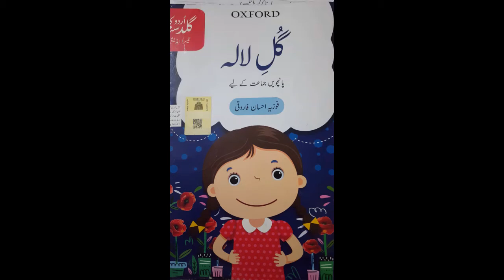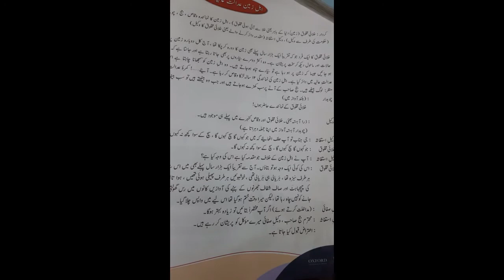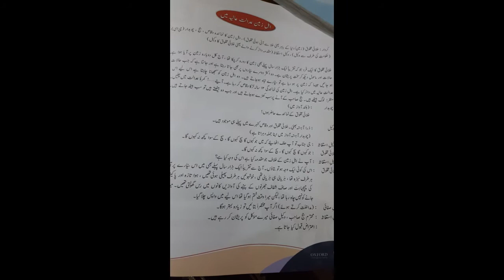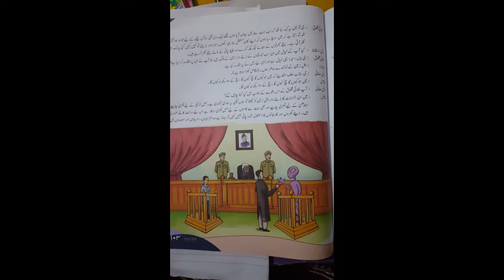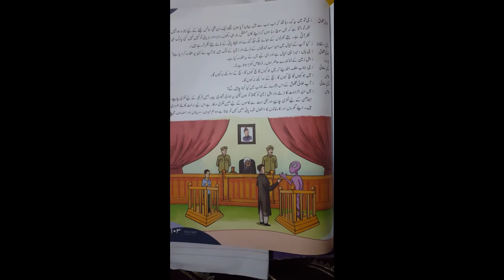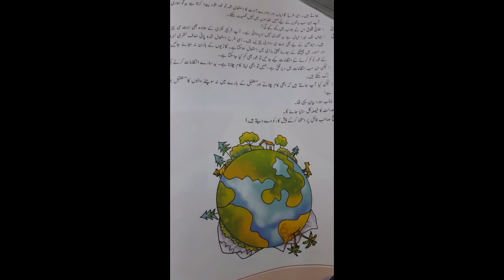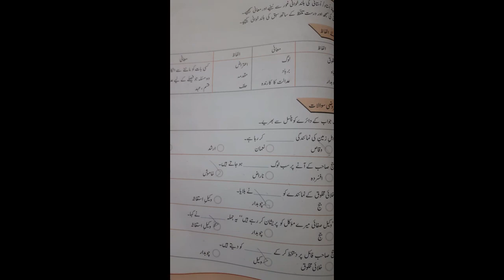اردو کا گلدستہ گل لالہ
ڈرامہ